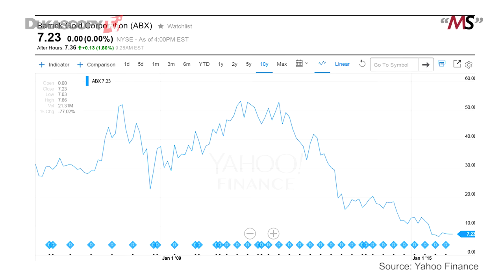Investing In Barrick Gold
Thoughts on investment strategies, places to invest your money, pitfalls to avoid in the markets, growing your capital and making money, Matthew Stevenson.